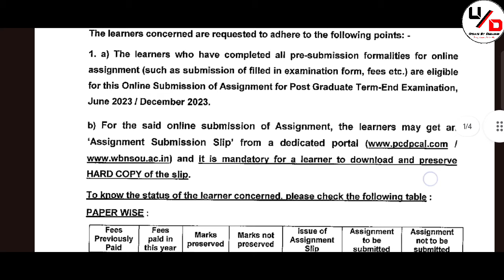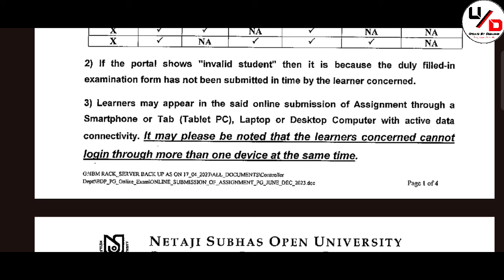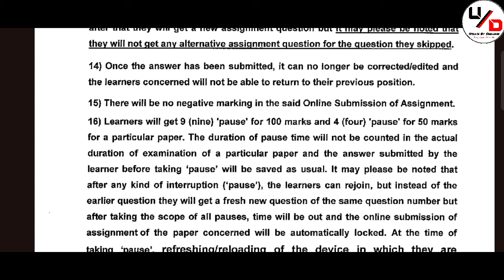NSOU PG 2023 Assignment Related Important Information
সমস্ত PG ছাত্রছাত্রীরা খুবই সল্পমুল্যে Assignment এবং Final  Exam  এর জন্য সাজেশন ভিত্তিক Notes  পাবার জন্য যোগাযোগ করুন Institute of Future 👉 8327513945